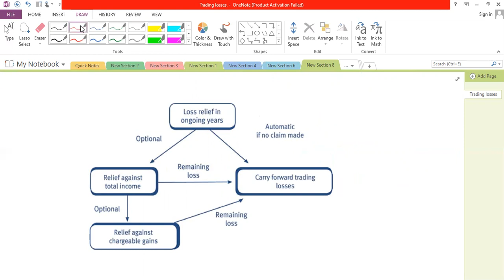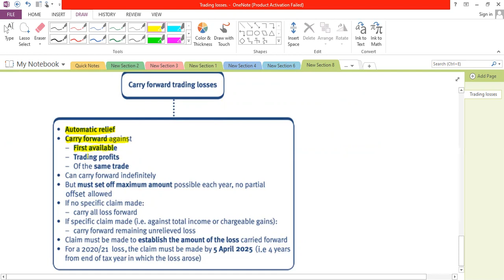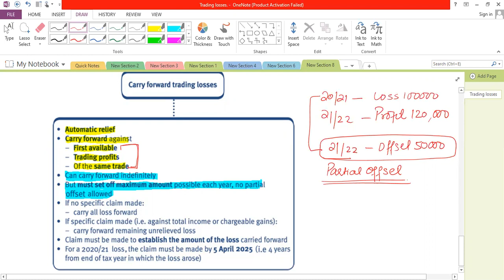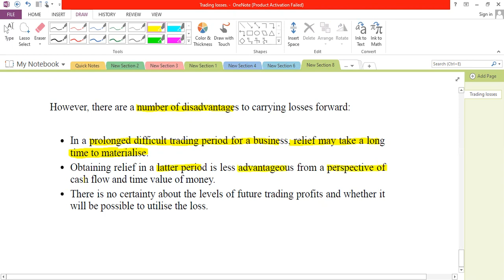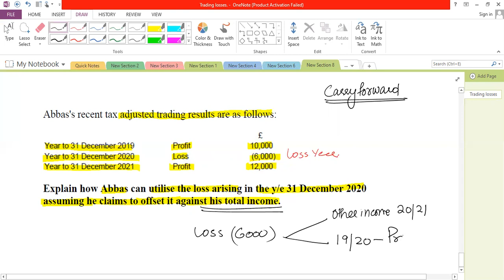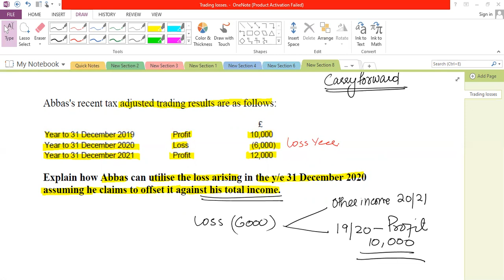Trading loss Relief( Urdu) काल आधार का आधार [उर्दू]